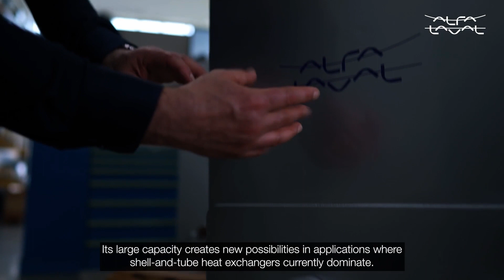Introducing the Alfa Laval AC900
Meet Malgorzata Moczynska, President Brazed and Fusion-bonded Heat Exchangers, Alfa Laval, in the studio, presenting the Alfa Laval AC900. This is the next-generation, single-circuit brazed plate heat exchanger specially designed for low-density refrigerants in air conditioning and industrial heat pump applications.